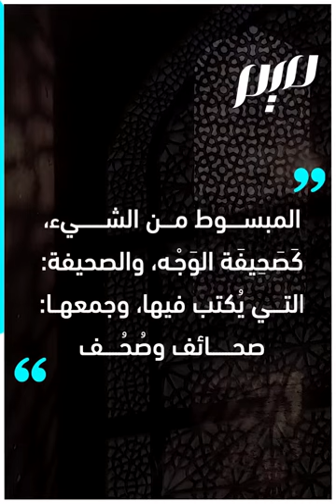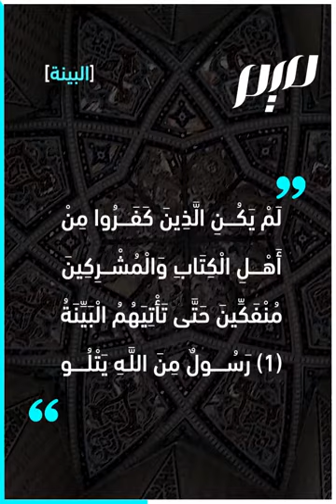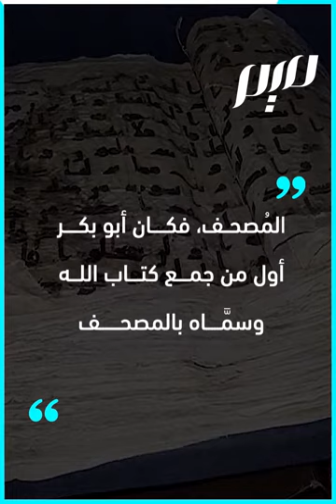ما الفرق بين المصحف والقرآن؟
هل تعلم لم القرآن الكريم لم يعرف  بالمصحف زمن النبي الأكرم محمد صلى الله عليه وسلم؟ متى جاءت التسمية ومن أول من أطلقها؟